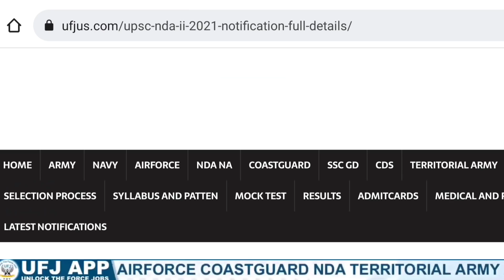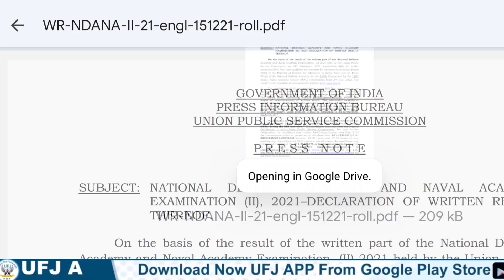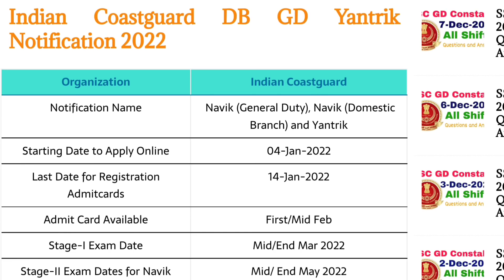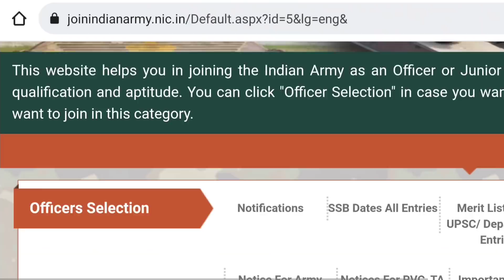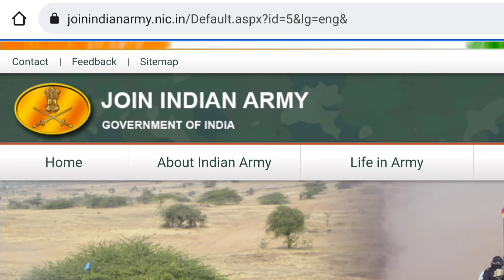NDA II 2021 Result || Coastguard DB GD Yantrik Notification || Vizag Army Rally 2021 || TA Zones UFJ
💥 Navy AA SSR MR 2022 Batch Sports Quota Notification📌